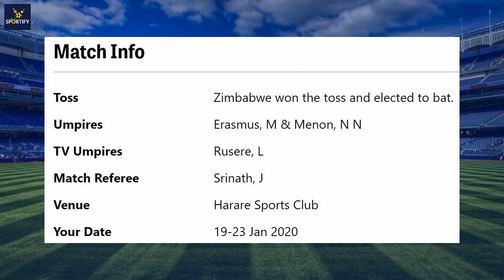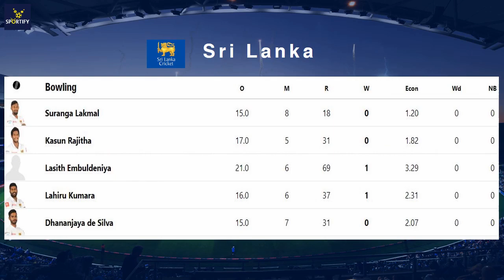Zimbabwe vs Sri Lanka 1st Test 2020 Day 1 Highlights | ZIM vs SL Test Highlights 2020 l Scorecard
ZIM 189/2 (84.0)  CRR: 2.25
Day 1: Stumps